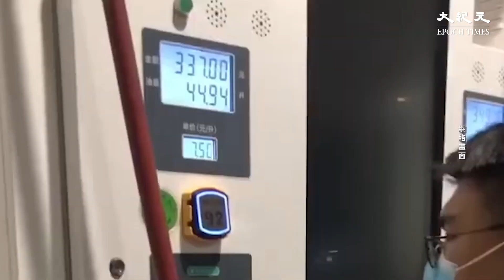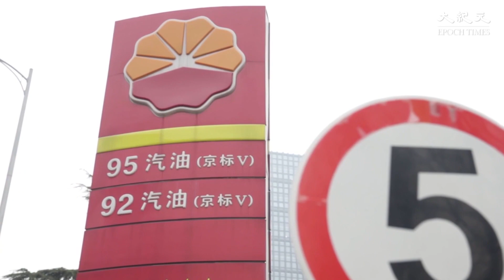大陸油價今日迎來今年最大升幅。有分析認為，中共行業壟斷，又高價從俄羅斯進口石油，最終將成本轉嫁給了消費者。